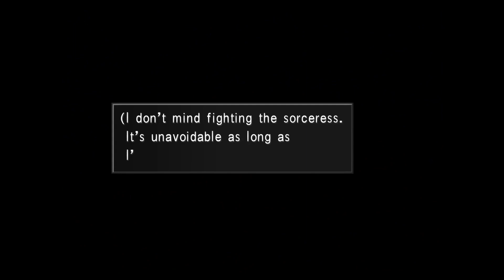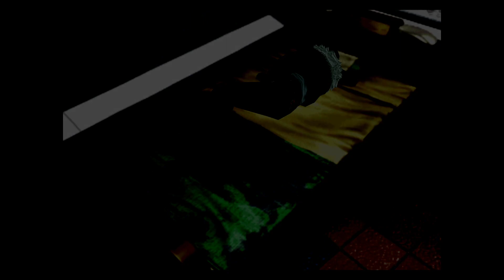Final Fantasy VIII - Part 26: Concert Time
Tomorrow, we fight. Today... we JAM!